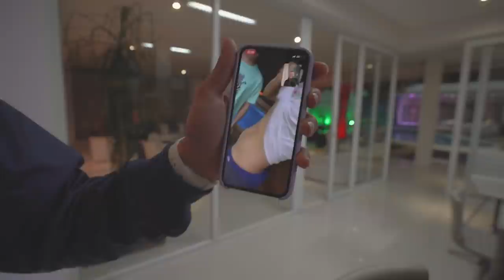FIZ UM CONVITE POR TOGURO PASSAR UNS DIAS EM LONDRINA !! *ele aceitou* ???